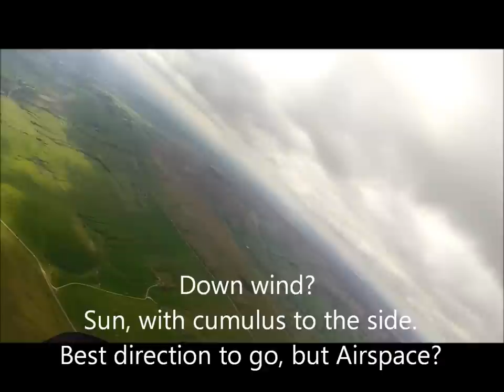Paragliding lessons, Climb/drift/speed bar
Paragliding Treak Cliff in Derbyshire UK. Light lift, speed bar and drift are just some of the things a paraglider pilot needs to consider.